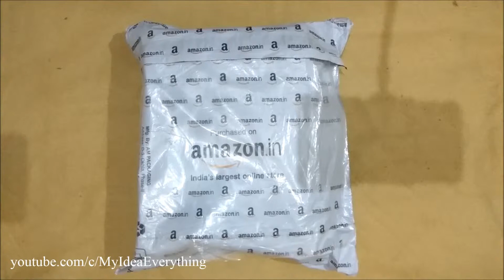Lazy Mobile Holder Stand | Metal Body | in Hindi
Universal lazy flexible long arm mobile holder stand in full metal body length 65cm